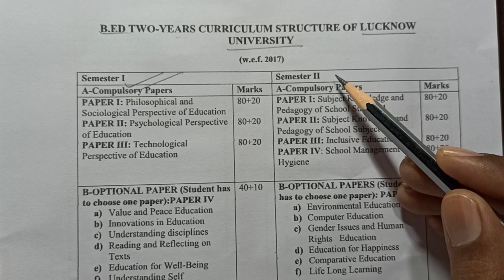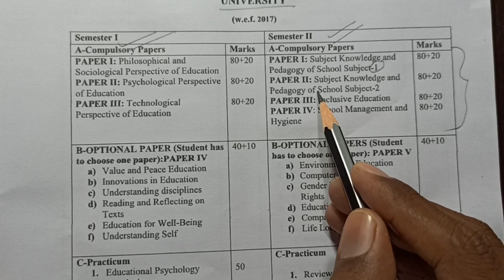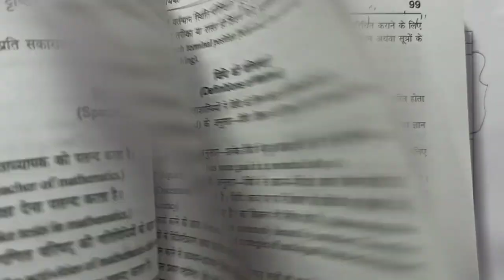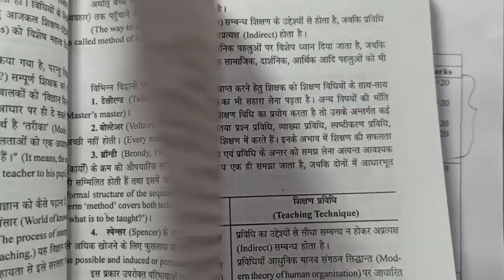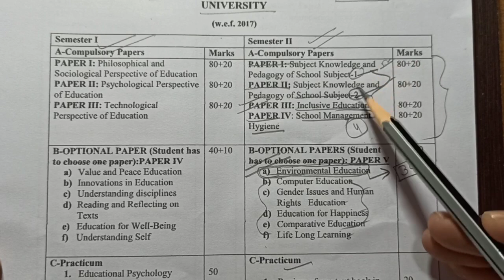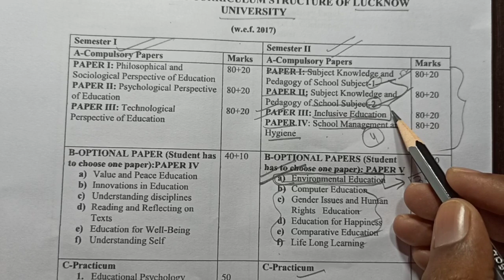Lucknow University B.Ed 2nd Semester Classes Start | अपने सब्जेक्ट्स चेक कर लें ।